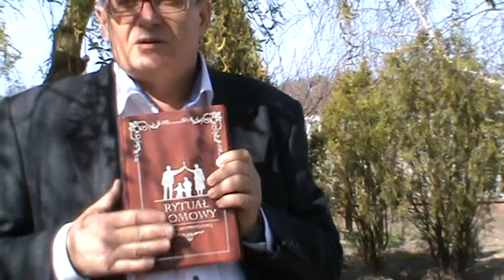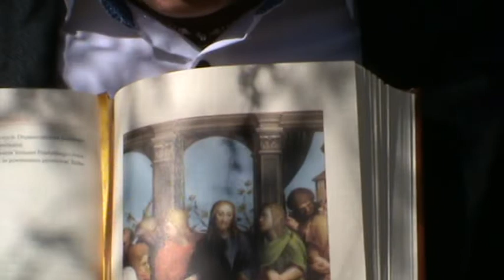Trzeba przeżyć. Kwadrans z Magiem (9) – Mirosław Antoni Glazik (M.A.G.) komentuje: Wielki Czwartek.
Trzeba przeżyć. Kwadrans z Magiem (9) – Mirosław Antoni Glazik (M.A.G.) komentuje z Małgorzatą Rybacką: Wielki Czwartek. Z nami nasz pies Rufus. Vlogerzy razem opowiadają historię chrześcijanskich obchodów Wielkanocy. skradzionej i odnalezionej suni. Zoja jest pięknym owczarkiem niemieckim to autorski program o sztuce życia. Propagujący zdrowy styl życia, w zgodzie z naturą i utrzymywanie dobrych relacji z innymi ludźmi, zalecający samodzielne myślenie i wspólne poszukiwanie prawdy, dobra i piękna. To mężczyzna poszukujący jawnych i ukrytych relacji między rzeczywistością i sztuką zarówno w przeszłości, jak i współcześnie. Zatroskany o przyszłość człowieka i świata, jednocześnie dostrzega cud codzienności.  Wspólną pasją autorów tego programu jest opieka nad 10 psami. Mirosław Antoni Glazik to aktywny nauczyciel, pisarz i dramaturg, mieszkający i pracujący na wsi i w dużym mieście.

Filmowanie: Mirosław Antoni Glazik (M.A.G.) i Małgorzata Rybacka.